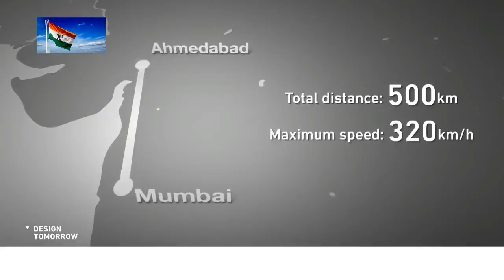INDIA & JAPAN WORKING TOGETHER FOR A BETTER FUTURE || Latest 2017